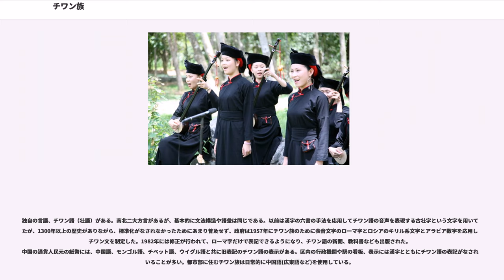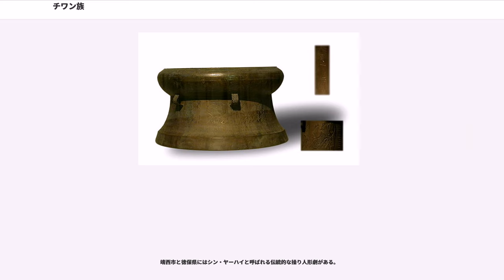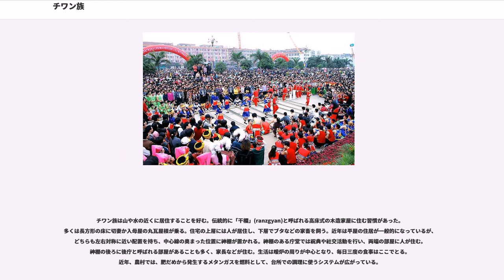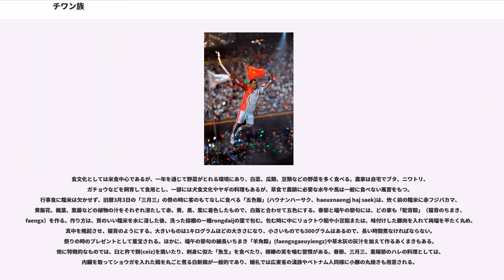チワン族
チワン族（壮族）（チワンぞく、チワン語: Bouxcuengh, 旧表記 Bouчcueŋь, ポウシューン）は、主に中国南部やベトナム北部に住居する原住民族である。中国では広西チワン族自治区中西部や雲南省南西部、広東省東部、貴州省南部、湖南省南部などの山間部に約1,854万人(2010年の第6回全国人口調査統計による)が住み、中国最大の少数民族となっている。言語はタイ・カダイ語族に属するチワン語を話す。壮族（そうぞく）、チョワン族、チュアン族と言う日本語表現もある。

三国時代の俚人や僚(獠)人が祖先ではないかとされる。宋代以来、主に撞、僮、などと呼ばれ、中華人民共和国成立後は僮族に統一されたが、僮には「わらべ」、「しもべ」などの差別的な意味があるため、1965年に壮族(Zhuàngzú)と改称された。日本では漢字のままで「壮族（そうぞく）」ということもあるが、一般的には漢字を使わず、「壮」の中国語読みの「チュワン」から「チワン族」と呼ぶ。自称に近い音でいえば「シューン族」となる。

嶺南地区（ほぼ現在の広東・広西）の原住民族として長い歴史を持っている。数万年前の頃から、チワン族の祖先たちはすでに中国の南方で生活していた。周代(春秋戦国)の頃は百越と呼ばれる諸民族の一派で、駱越、西甌などの国家を築いた。漢代に南越国の支配下に入り中華文明の一部となったが、隋代までは、部落制社会が続いた。唐代に封建制度社会に移行し、明代には少数民族首長の世襲支配を認める土司制度が行われた。勇猛なチワン族の兵士は「俍兵」(「狼兵」)と呼ばれ、瓦氏夫人に率いられた田州俍兵が倭寇鎮圧に動員されたこともある。清代になって改土帰流が行われ、直接支配地域になった。漢民族との接触の歴史が長く、経済活動に必要性があるため、漢語も広く浸透した。

近代には1850年に太平天国の乱が広西の金田村で始まったため、チワン族も多数参加した。1929年から1932年にかけてが広西で指導した右江革命根拠地にも多くが参加し、中国では革命的伝統が称えられる。日中戦争時には日本軍との戦いに参加する者もいた。

文化大革命時代、広西チワン族自治区（Guangxi Zhuang Autonomous Region）の武宣（Wuxuan）県で文革の粛清の犠牲者（少なくとも38人）の心臓や肝臓、性器が食べられた事件がある。AFPが確認した草案には「首切りや殴打、生き埋め、石打ち、水責め、釜ゆで、集団虐殺、内臓の抜き出し、心臓や肝臓、性器の切り取り、肉のそぎ落とし、ダイナマイトでの爆破など、あらゆる方法が使われた」とあった。

1952年12月、広西省西半分に桂西チワン族自治区が成立し、1956年自治州に改められた。1958年には、中国の少数民族としては、モンゴル族、チベット族、ウイグル族、回族と並び、「省」と同格の民族自治区「広西チワン族自治区」が設けられ、広西省全域に拡大して、今日の広西チワン族自治区となった。

中国少数民族のうち人口は最大で、2000年の第5回全国人口調査統計によると男性は837.67万人、女性は780.2万人の計1617.88万人。また、都市部には22.37％、農村部には77.63％が住んでいる。2010年の第6回全国人口調査統計の速報によると、チワン族の総人口は約1800万人に達している。居住地域としては9割以上が広西チワン族自治区内であるが、他に広東省、貴州省、雲南省、湖南省などに広がっている。自治区内では分布は全域あまねく広がっているが、人口では首府である南寧市に約400万人、柳州市に約200万人が集中し、百色市、河池市などの地区でも主な民族として多く居住している。他省では、1958年雲南省東南部に文山チワン族ミャオ族自治州が、1962年広東省北西部に連山チワン族ヤオ族自治県が設置されている。どちらも広西に接する場所で、文山に約110万人が、連山に約50万人が住んでいる。

独自の言語、チワン語（壮語）がある。南北二大方言があるが、基本的に文法構造や語彙は同じである。以前は漢字の六書の手法を応用してチワン語の音声を表現する古壮字という文字を用いていたが、1300年以上の歴史がありながら、標準化がなされなかったためにあまり普及せず、政府は1957年にチワン族のために表音文字のローマ字とロシアのキリル系文字とアラビア数字を応用してチワン文を制定した。1982年には修正が行われて、ローマ字だけで表記できるようになり、チワン語の新聞、教...